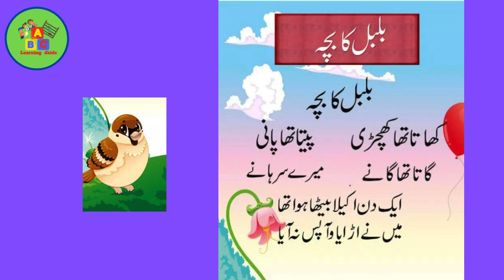Urdu Pomes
Today in this video we will learn about Urdu Pomes

hit likes.